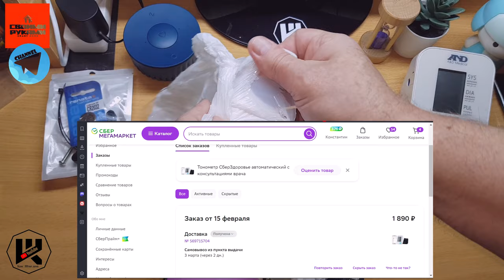Тонометр Сбер Здоровье за 1890 рублей распаковка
▼ Нажмите "Подробнее" для полного описания ▼